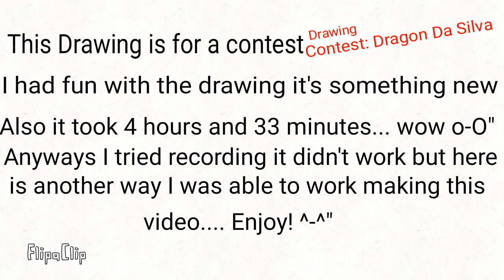dragonsfatcontest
I didn't feel like making this into a flip-a-clip video.. but hey at least I was able to make a video.